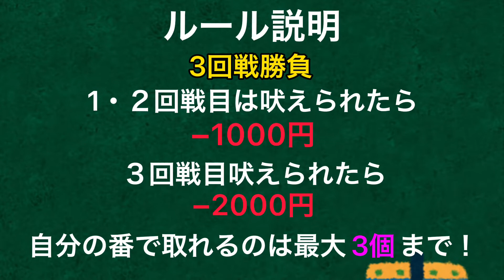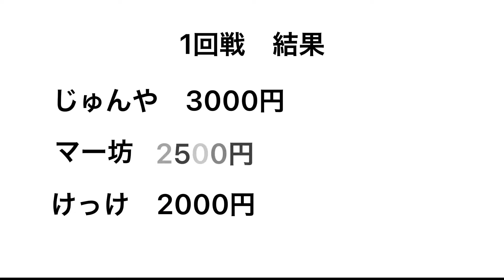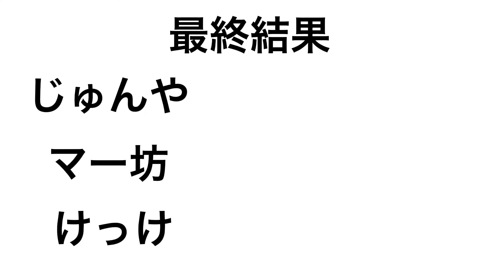【クリスマス】もしもゲームでプレゼントの金額決めてみたら！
コンチャーす！！
今回の企画はクリスマスのプレゼント交換！
ゲームでプレゼントの金額を決めていきます！！
ドキドキハラハラの展開になってるので絶対最後まで見てください！！

もしもチップスに新メンバーが登場！？
可愛いメンバーがいるので見ていってね！